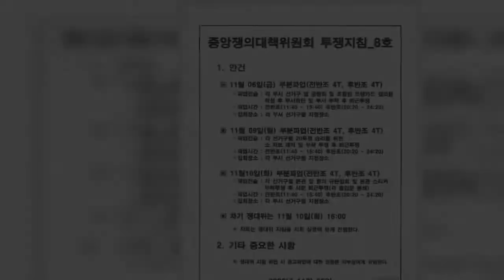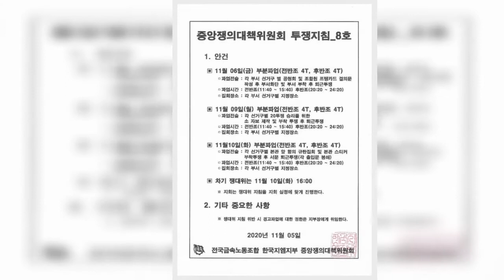기아차 노조 파업권 확보…한국GM 추가 부분파업 | 핫뉴스 24 시간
핫뉴스 24 시간,Aktualności 기아차노조파업권확보…한국GM추가부분파업,